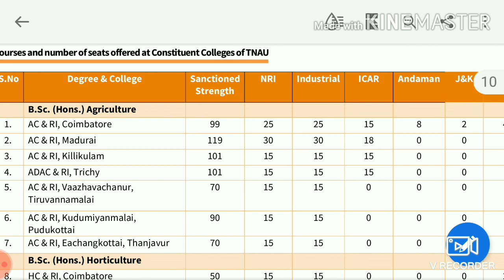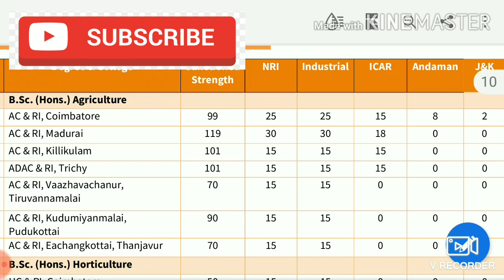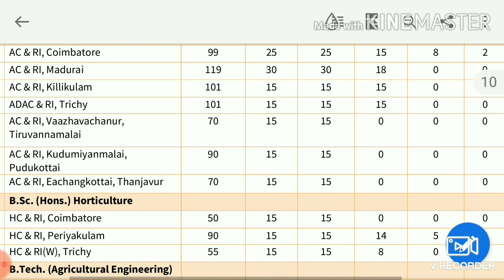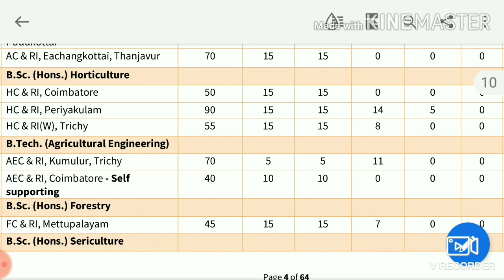TNAU 2020 - ICAR Seat Matrix in Tamil Nadu Agricultural University Constituent Colleges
In this video,  the details about the ICAR Seat Matrix in Tamil Nadu Agricultural University Constituent Colleges is discussed in Tamil language.